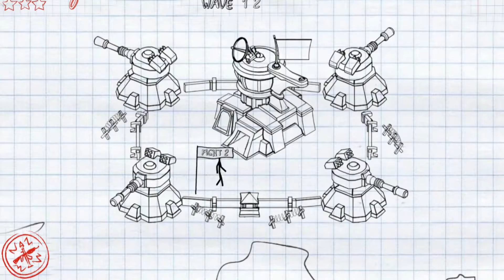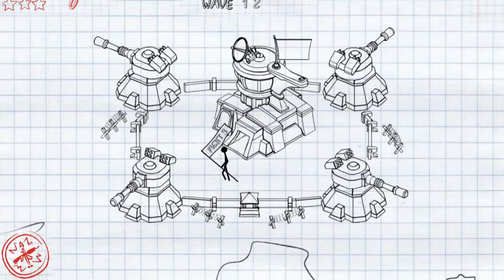Note Wars | HD | 60 FPS | Crazy Gameplays!!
Enter Combat with destructive weapons, armored bikes and deadly shooter equipment in the latest edition of popular Border Wars series. Unveil your weapon arsenal, face perilous urban warfare, take down criminals and Enemies across cities of the world, and defend yourself in breathtaking PVP missions. Join the new world order and rise to become the Supreme Commander.

COMMAND A WEAPONS ARSENAL
Load up with advanced armor-piercing Weapons designed to take out tough criminals! Strategize with deadly Rifles, RPGs, Grenade Launchers, Pistols, Heath Kits and Armor.

BATTLE IN GLOBAL PVP
Challenge other personnel online and prove you are the top ranked. One Aim. One Kill.

UNLEASH TACTICALCOMBAT
Take Down Helicopters, Armored vehicles and bring the rain in Events and Challenges. Enhance weapons to inflict devastating damage.

RISE TO THE CHALLENGE
Complete missions across cities to become the ultimate weapon against the forces of terror. Eliminate all enemies to travel and attack new target locations. Defeat evil bosses to save the cities from destruction.